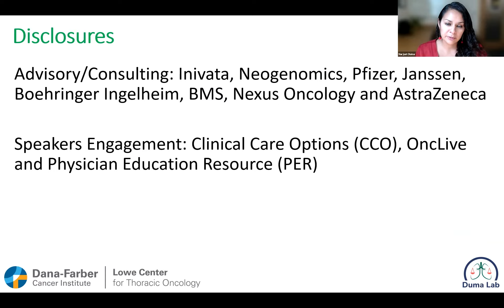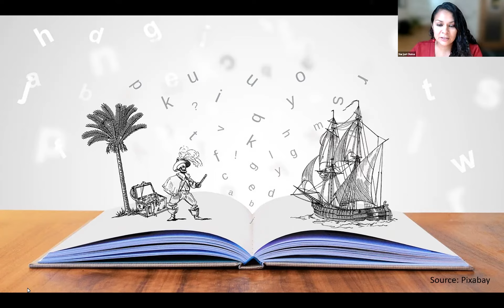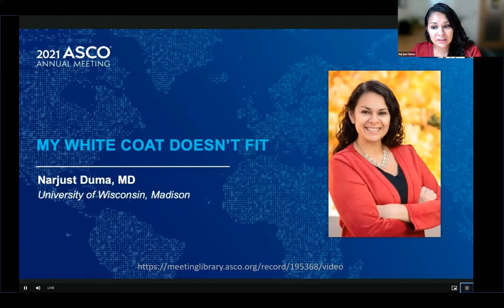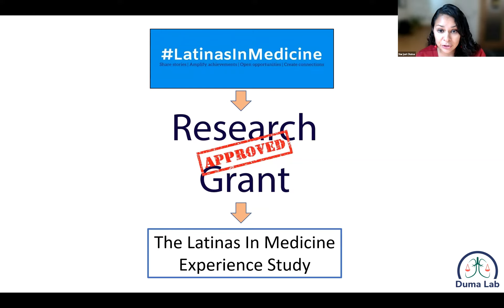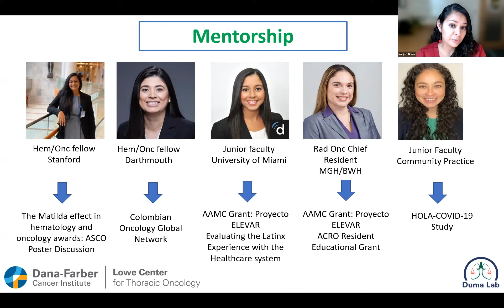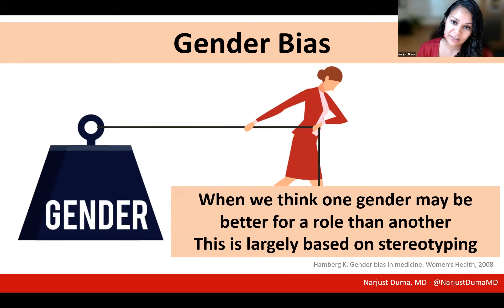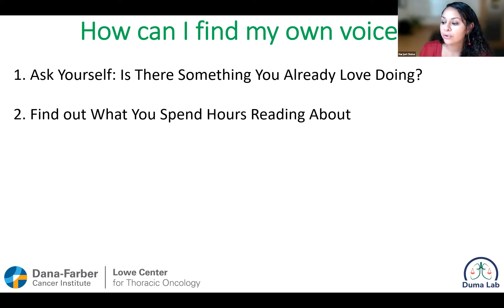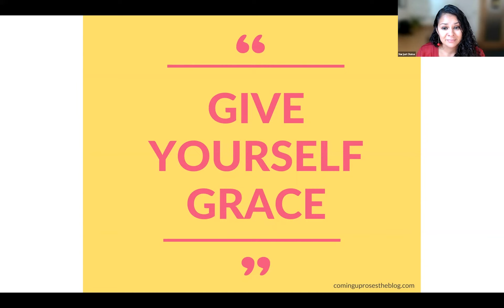2021 Evolution | Perfectly You: Embracing the Power of Being Real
From Total Health's 2021 Evolution Virtual Conference on September 25, 2021, we bring you a session on being your true self presented by Dr. Narjust Duma from Dana Farber Cancer Institute.

During this session, Dr. Duma talks to us about embracing the power of being real. She discusses imposter syndrome, mentorship, unconscious bias, gender bias, microaggressions, and how to find your own voice.

To obtain credit for this CME activity you must watch the full 2021 Evolution Conference Playlist. Information on obtaining CME/CE Credits and MOC points can be found in the playlist description.